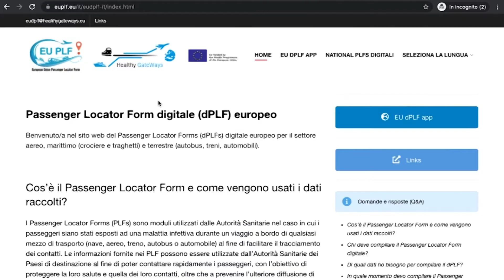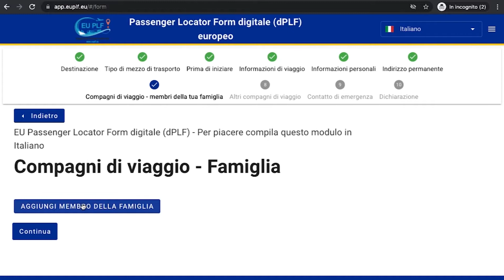Mascherine, dal primo maggio...quasi addio ma la gente resta prudente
La nuova ordinanza del ministro Speranza prevede, dal primo maggio,  la parziale caduta dell’obbligo delle mascherine anti contagio. La nostra inchiesta tra la gente…